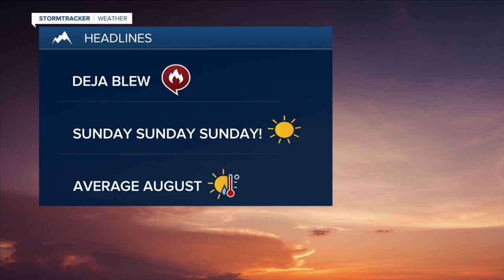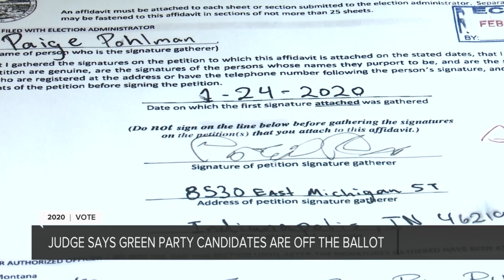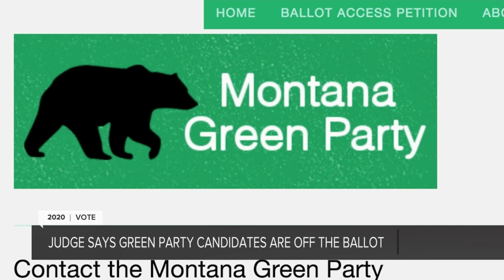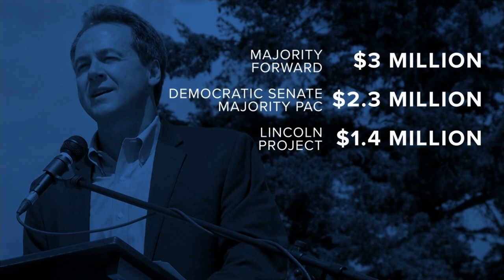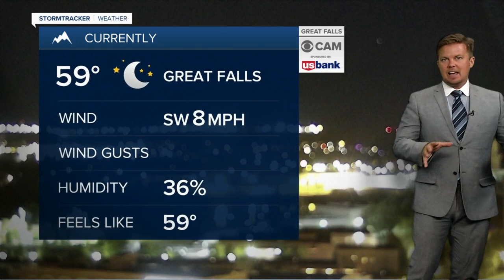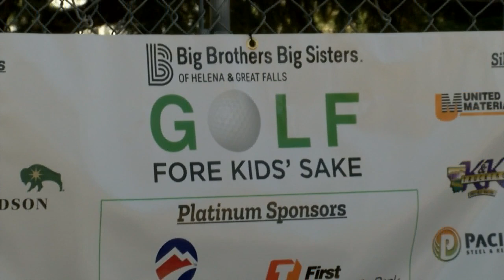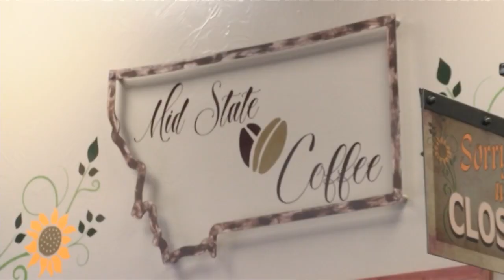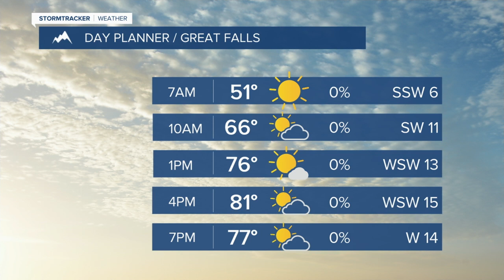KRTV 10pm News for Friday August 7